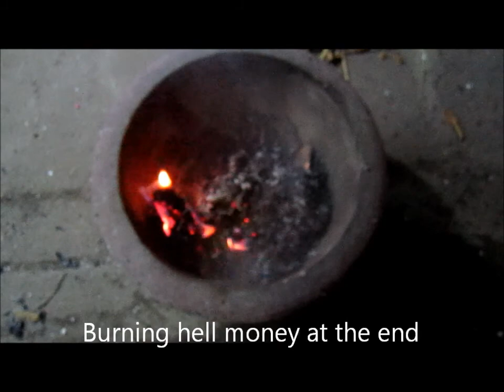Full Moon offering in Vietnam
This is an offering my host family in Hoi An, Vietnam put out on the evening of May 5th, 2012 for the full moon on May 6th.